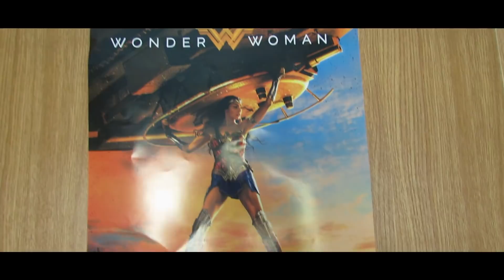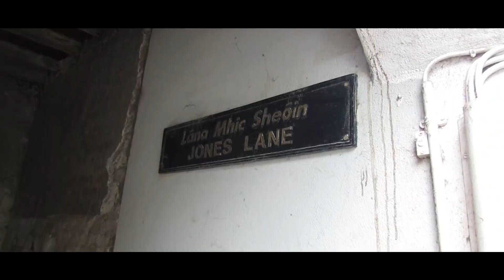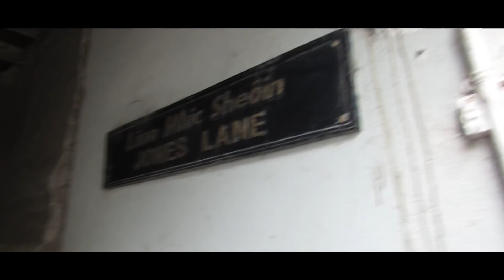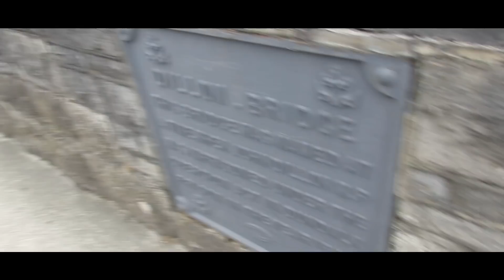My Room Tour and Tour of Carrick-on-Suir.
The topics of this video were chosen by you guys!! Thank you for the support! Sit back, relax, and enjoy the show. This is the double Tour of My Bedroom and My Hometown of Carrick-on-Suir.